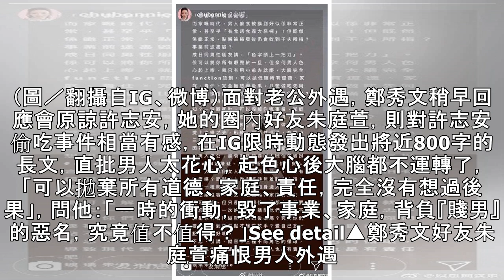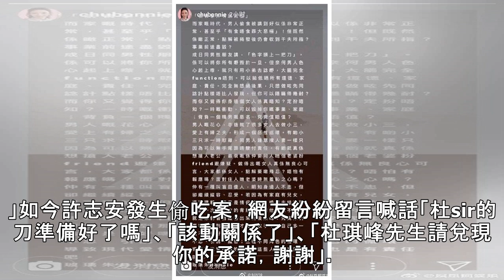好友乾爹都發聲！放話把許志安剁8塊